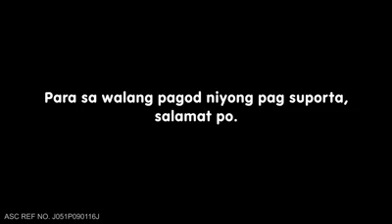Kwentong Jollibee(Tribute to Grandparents)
This is  short story from Kwentong Jollibee which is a tribute to all our grandparents out there.I love you  Lola Eling:)